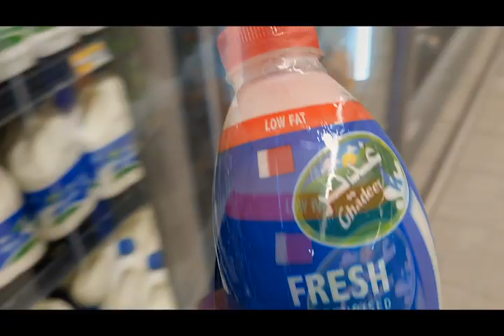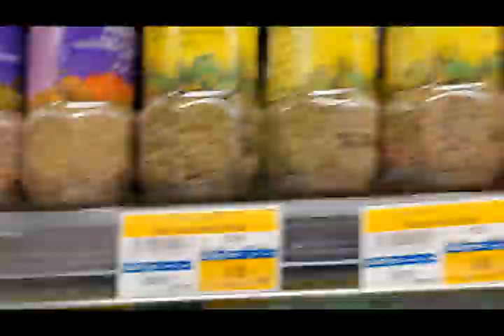MASARAP NA BURGER PANG BUSINESS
It is a fast speed steps of making a burger from scratch.